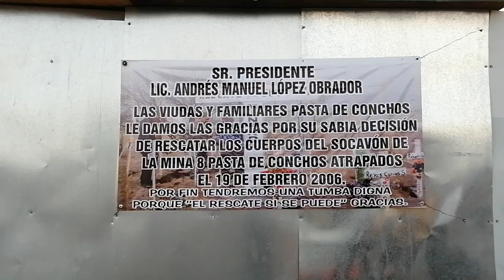SUEÑOS Y LÁGRIMAS EL CAMPAMENTO-VIUDAS DE LOS MINEROS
MIL GRACIAS POR SUS DONATIVOS. ES UN GRAN APOYO :)
AQUÍ LES DEJO EL NÚMERO DE CUENTA DE NUESTRA TARJETA
MIL GRACIAS